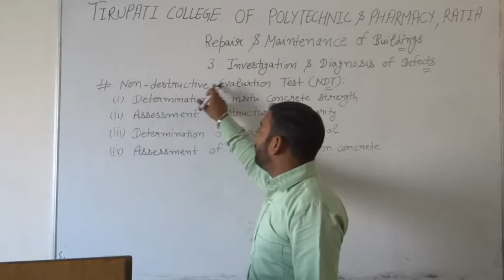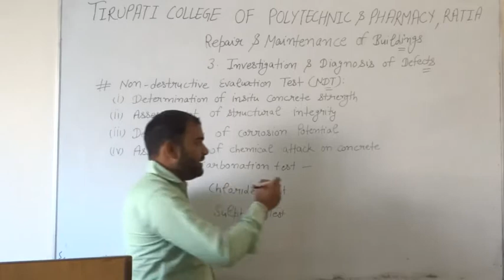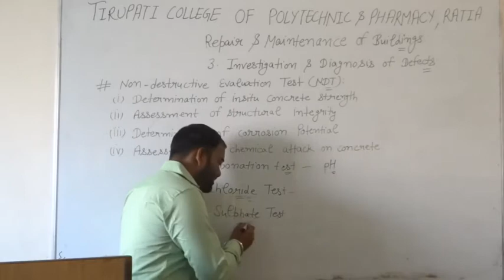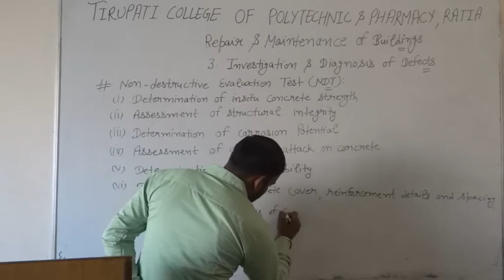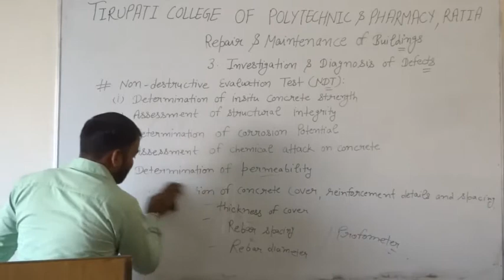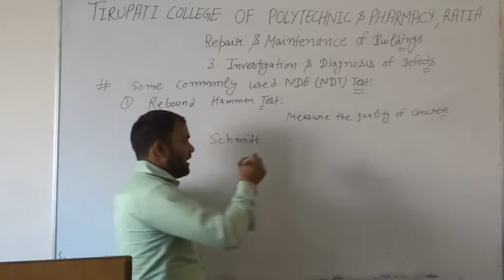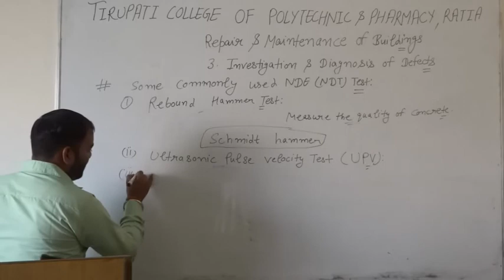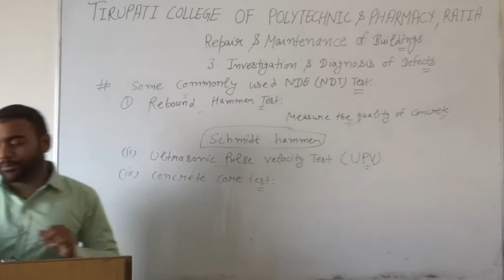RMB; Investigation and Diagnosis of Defects, Lecture 04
Name of Course : Diploma in Civil Engineering
Class : Fifth semester
Subject Name : Repair and Maintenance of buildings
Topic :Investigation and Diagnosis of Defects